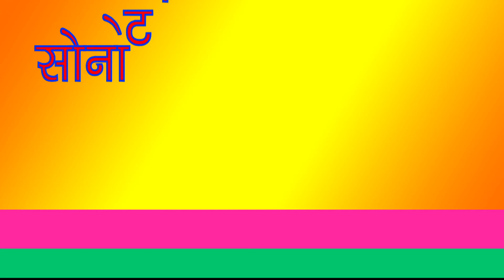Anjali Raghav | SuperHit Haryanvi Dj Songs of 2018 | Non Stop हरियाणवी Dj Songs | Sonika Singh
Popular SuperHit Haryanvi Dj Songs Haryanavi 2018 ,New Most Popular Haryanvi Songs Haryanavi 2018 ,Haryanvi Dj Songs.
Non Stop हरियाणवी Dj Songs

1. Song - Khandwa
2. Song - Romance
3. Song - PArle Panne me
4. Song - Dabang Jatni
5. Song - Trend

Sonotek Cassettes Present “ Song Name ” a Latest New Haryanvi Song 2018. We present to you “Sonotek ” Song by  Singer Name & Female Singer Name Directed by " Director Name" Featuring Artist Name & Female Name exclusively on Sonotek.

Operator Codes :-